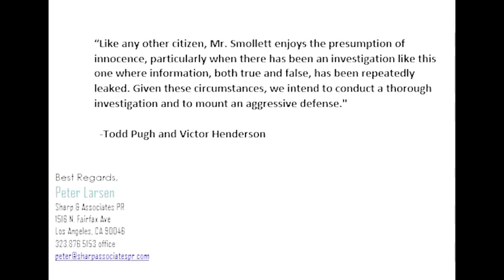Nigerian brothers' lawyer says Jussie Smollett is lying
The Chicago Police Department announced on Wednesday night that the Cook County State's Attorney Office had approved the criminal charges against 36-year-old Jussie Smollett (left). He is due in court on Thursday. Police suspect that the Empire star, who is black and gay, staged a racist and homophobic assault against himself on January 29. He was charged with filing a false police report, a Class 4 felony which carries a maximum penalty of three years imprisonment and a $25,000 fine, as well as disorderly conduct, a misdemeanor. Earlier on Wednesday, a grand jury heard evidence in the case. Brothers Abel and Ola Osundairo (right), whom police believe participated in staging the attack, testified before the grand jury for about two and a half hours, their attorney said. Video (main) of the brothers shows them purchasing ski masks and a red hat, which investigators believe were worn during the attack.